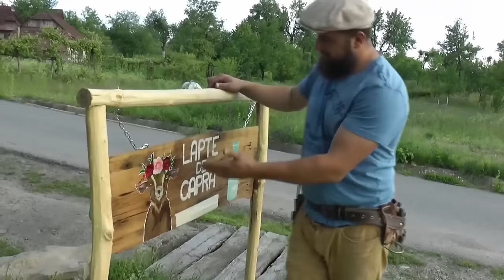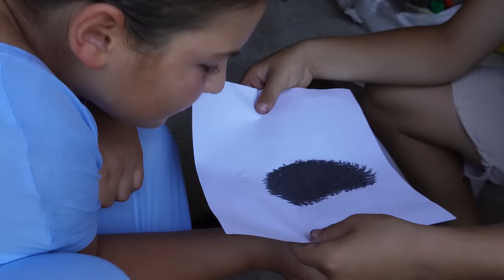CE TRACTOR MI-AM LUAT? UTB 445 Orășean La Țară!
Primul nostru tractor adevărat! vi-l prezentăm aici!